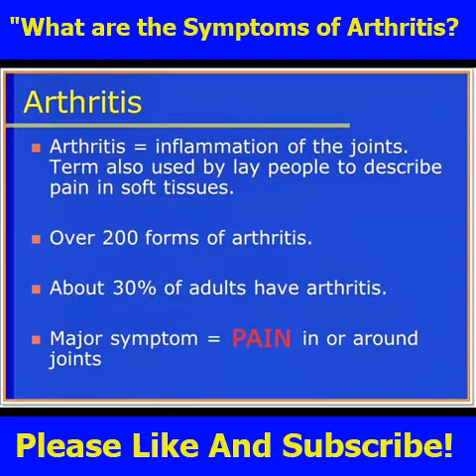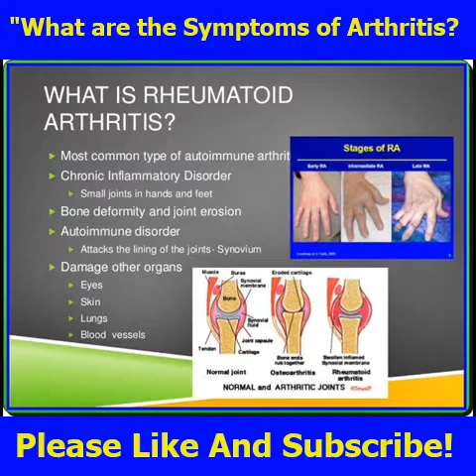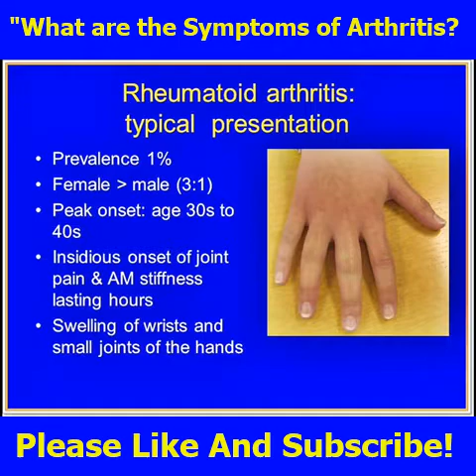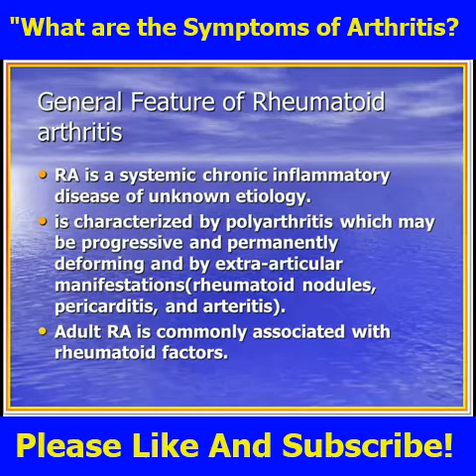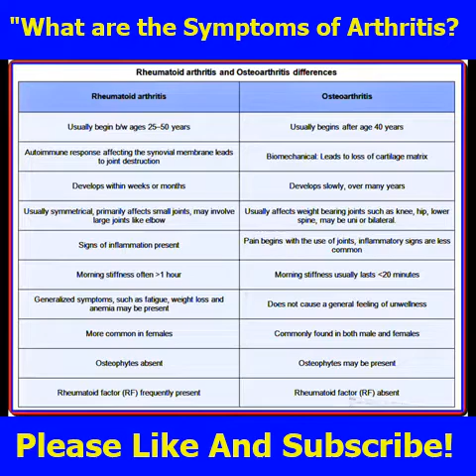"Spot the Signs: Key Symptoms of Arthritis Revealed!"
Hey everyone! 🎉 Today, we're diving into an important topic that affects millions of people worldwide—arthritis! 🤔 But don't worry, we’re keeping it fun and engaging!

In this video, I’m taking you through the 7 most common symptoms of arthritis that you absolutely need to know about. Whether you’re a patient, a caregiver, or just curious, understanding these signs can make a huge difference in early detection and treatment! 💪

We'll break down:

1.Swelling and tenderness in joints
2.Stiffness that hits in the morning
3.Decreased range of motion
4.Fatigue that drains your energy
5.Redness or warmth around joints
6.Pain that comes and goes
7.Bumps or nodules–what are they?

Plus, I’ve got some amazing tips on how to manage these symptoms and when to see a doctor! 🩺

Are you or someone you know experiencing these symptoms? 👇 Let’s talk about it!